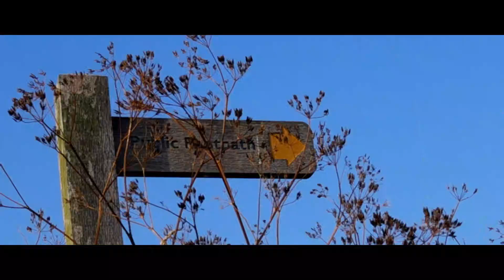The DIRTIEST SKATEPARK Ever !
Heyyyyyyy New video here :D
In the 52th episode of season 2 : We are in Brighton (England) we go try to skate the Hollingdean skatepark, but guess what there is two of them...
Brighton (UK)

Hollingdean Park

Songs

New here ? :)

Hi, my name is Ken Park i'm a 21 y/o skate vlogger, from Luxembourg. I dropped everything to be a full time youtuber and travel across the world  :D

Feel free to join my journey trough life bisous

141 /303 / 502